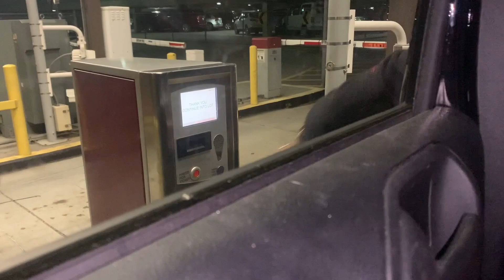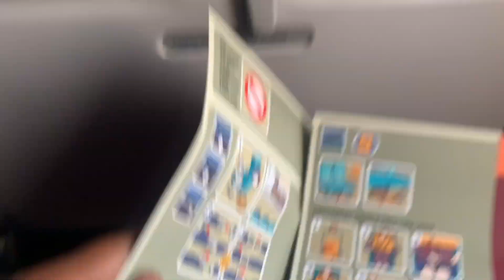My First Trip To Houston Texas